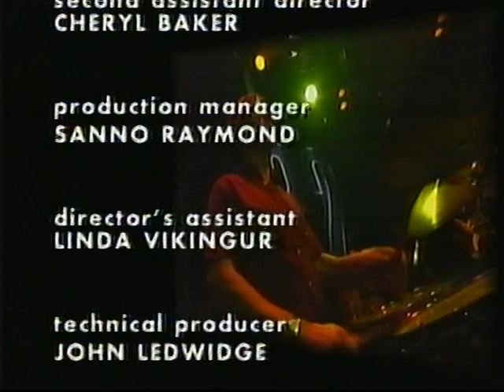Johnnie Johnson 1999 Studio 22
Aired: 11 November 1999
Johnnie Johnson (piano/vocals), Rory McKibbin (guitar/backing vocals), John Power (bass/backing vocals), Joel Sutton (drums).

Note: I do not own or claim any copyright of this video. The video has been transferred from VHS tape and provided as a courtesy by Radar's Rarities as this video does not seem to be on YouTube.